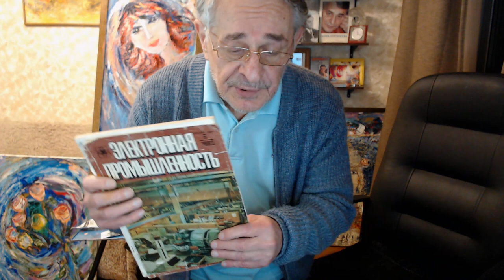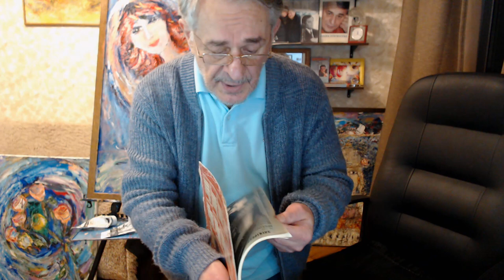Гениальное просто! Антистресс Термопульсатор, Термоволна, Ключевое дыхание. Хасай Алиев. Метод Ключ.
Читайте О СУТИ МЕТОДА В ОПИСАНИИ ПОД ВИДЕО!
Новые книги Хасая Алиева по ссылкам:
1. Печатная версия книги в твердом переплете "Метод "КЛЮЧ" от комнаты страха твоего мозга" для всех ,в том числе и кто за границей:
1.1. Электронные версии книги "Метод "КЛЮЧ" от комнаты страха твоего мозга" на ЛитРес:
2. Электронная и печатная версии книги "Национальная идея России — генератор будущего" на сайте Ридеро:
       Автор метода "Ключ" Хасай Магомедович Алиев - известный российский ученый-психофизиолог, врач-психиатр, психотерапевт, рефлексотерапевт, канд. мед наук, писатель, психолог, член творческого Союза художников России, Заслуженный врач Республики Дагестан, Лауреат премии Ленинского комсомола Армении, награжден медалью Лермонтова за восстановления мира и согласия на Кавказе, Орденом  Лермонтова,     удостоен  высшим  орденом  общественного признания «Честь и Гордость Дагестана – Золотой орел»